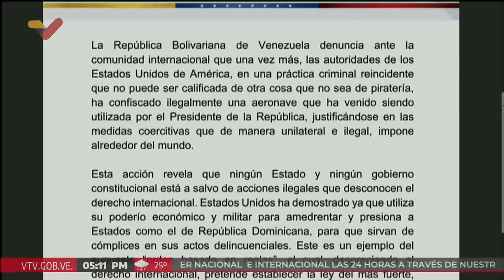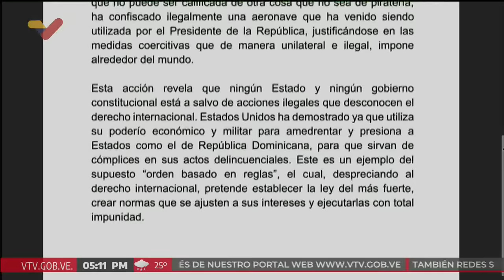Venezuela rechaza confiscación de aeronave que ha sido utilizada por el Pdte Maduro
El gobierno de Venezuela emitió un comunicado calificando como "práctica criminal reincidente" y acto de piratería, la confiscación ilegal por parte del gobierno estadounidense de una aeronave  Dassault Falcon 900EX, matrícula T7-ESPRT, que se encontraba en República Dominicana y que ha venido siendo utilizada por el Presidente de la República, justificándose en las sanciones ilegales y amedrentando y ejerciendo presión sobre países como República Dominicana. Comunicado emitido este 2 de septiembre de 2024.

USDT o Bitcoin (BEP20): 0xef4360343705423a24119205eeb1de2a10fd23f4